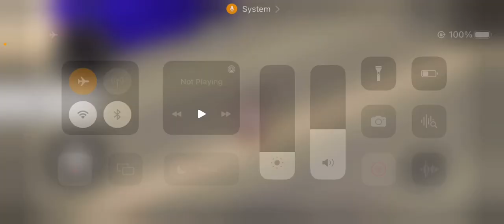Ye kya ho gaya popat